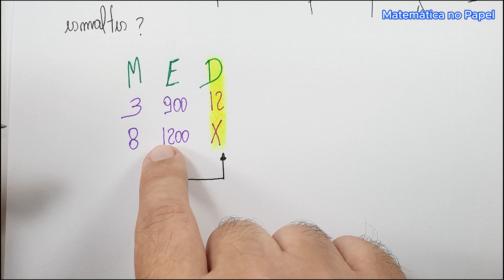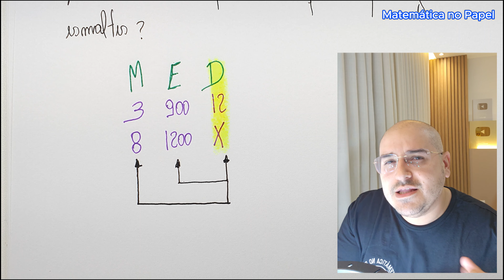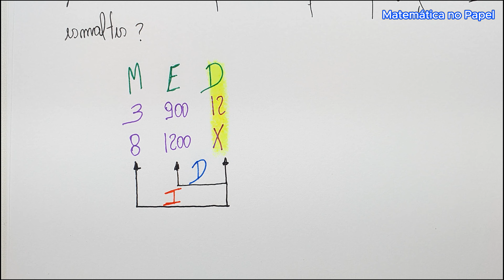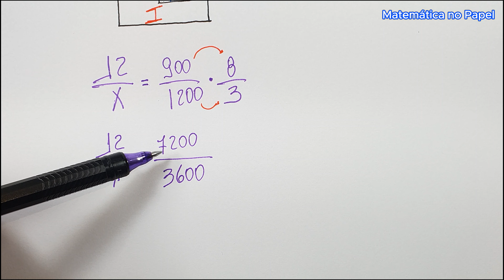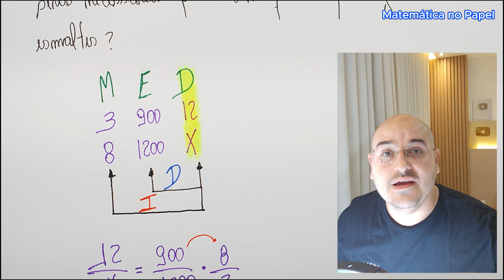REGRA DE TRÊS COMPOSTA